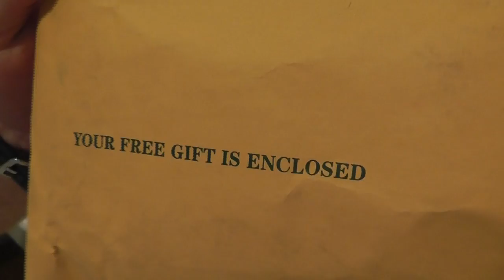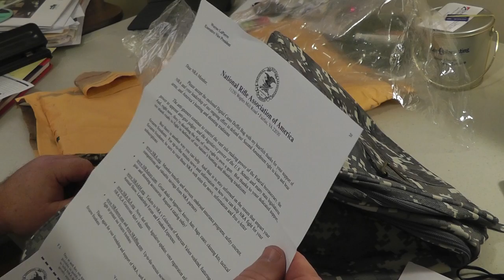NRA 5 Year Renewal Surprise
I usually renew my NRA and 2nd Amendment Foundation memberships every October for a birthday present to myself.  This year I decided to renew for 5 years and got a neat surprise in the mail.